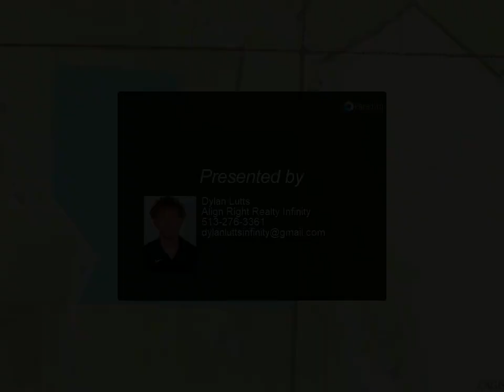Homes for Sale - 8300 Brooks Road, Harrison, OH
Please enjoy this property video created by Align Right Realty

8300 Brooks Road
Harrison, OH 45030

Nature lovers' paradise. Secluded 28 Acres of great potential to turn into your dream setting. Mostly wooded, approximately 3-5 acres has been cleared.

Dylan Lutts
Align Right Realty Infinity